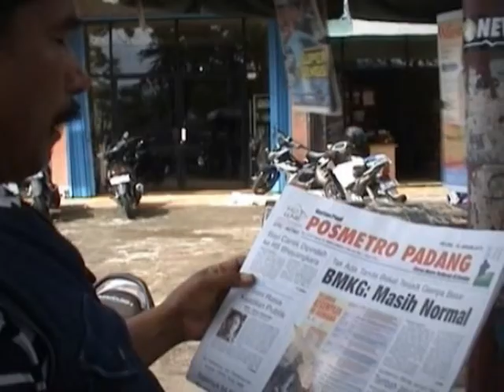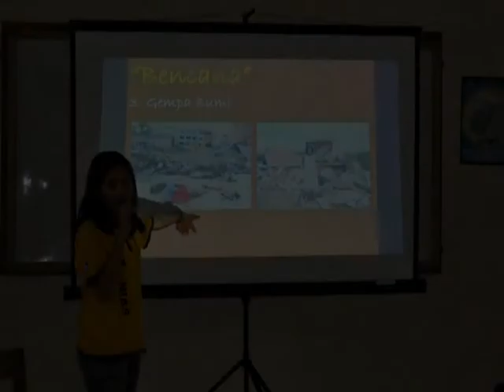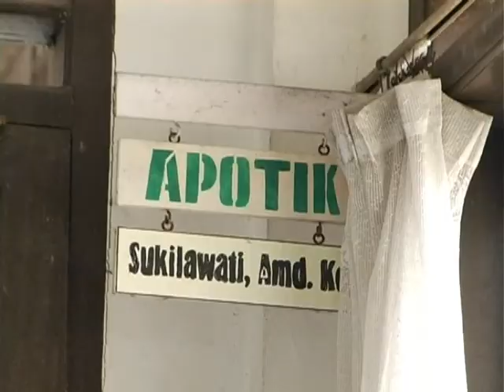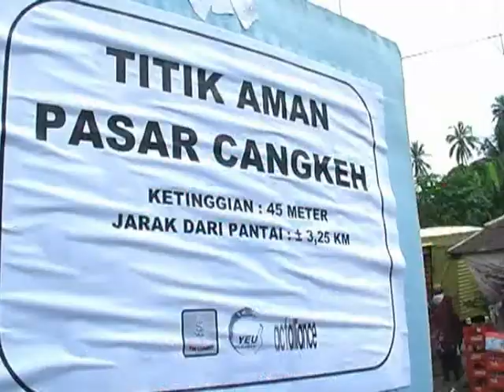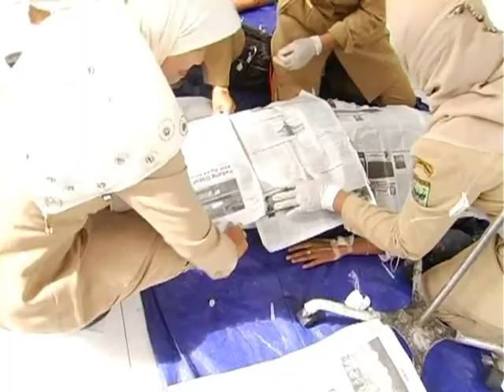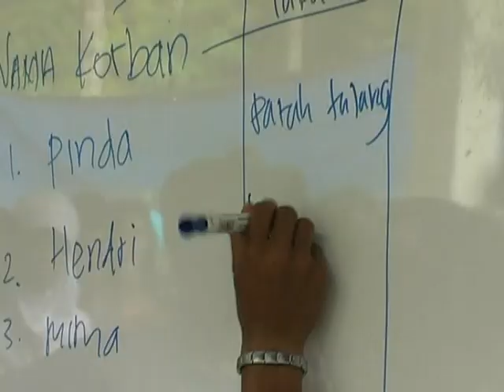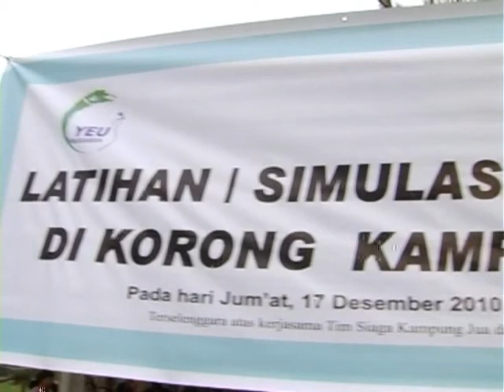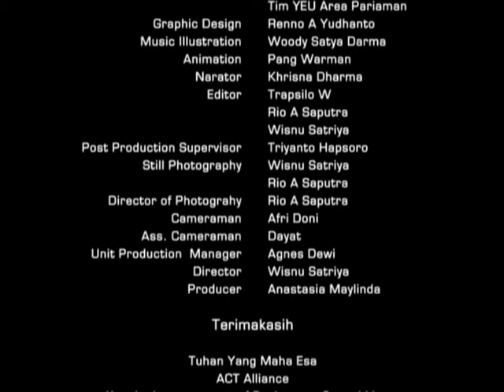Tangguh Awards 2012: Basamo Bangun Nagari Siaga